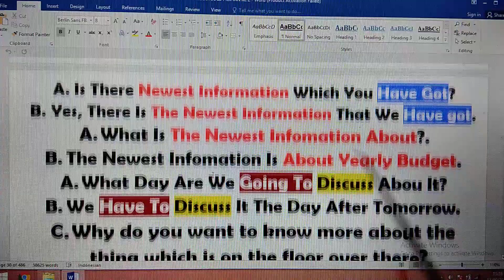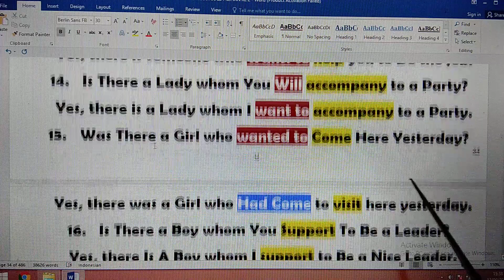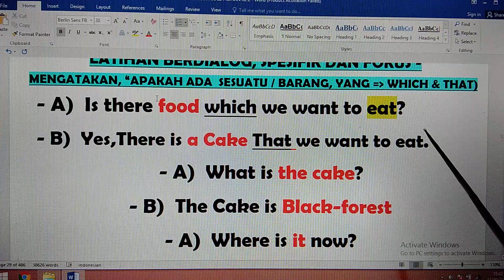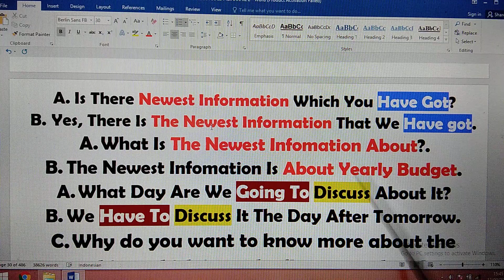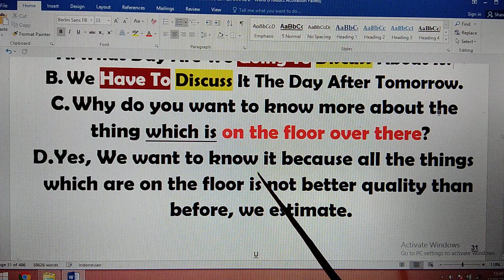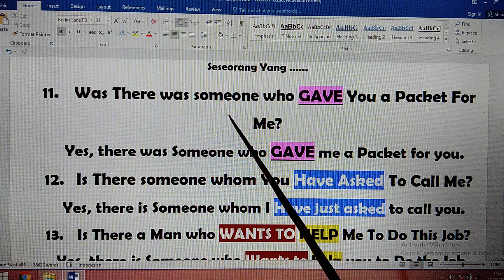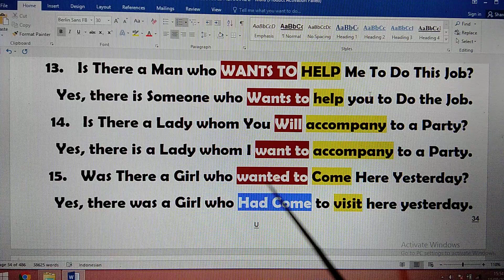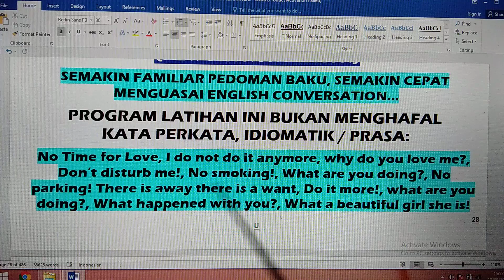Latihan Dialog Lebih MUDAH, Lebih TER-ARAH,Vocab Bertambah Dan Spontan Merespon Dialog Teman Bicara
Panduan  6 K
Otomatis Praktek Percakapan Bahasa Inggris Cepat Berkembang, Mampu Bertanya Dengan Kalimat Pertanyaan Standar Yg Benar Dan Spontan Merespon Dialog Teman Bicara. - Pastinya Lancar Bahasa Inggris Standar Sesuai harapan dan  keinginan - Jadi mulai Sekarang, Fokus Belajar dan BERLATIH  BAGAIMANA CARA MUDAH DAN TEPAT, MENGGUNAKAN TENSES Saat Berdialog / Ngobrol  (TENSES / Waktu: PAST / KEMARIN, PRESENT / HARI INI, TOMORROW / BESOK / )  Kemudian Bagaimana CARA CEPAT Dan BENAR Menyusun KALIMAT STANDAR / S,P,O,K ) - Dan  Bagaimana CARA CEPAT Dan AKURAT Membedakan Golongan VERBAL &  NON VERBAL (PANDUAN Dialog EFEKTIF BISA SPONTAN MERESPON Teman Bicara) -Dan Bagaimana Membuat PERTANYAAN SESUAI KONTEK DAN WAKTU - ( Why DO , Since when DID, How lonng ARE, What for IS, How many DOES, Where AM I - Y/N - IQ - EQ )
1- 3 Bulan, Harapan Dan Keinginan, Menjadi Kenyataan,  dan 100% TIDAK PERLU IKUT KURSUS BAHASA INGGRIS LAGI SEUMUR HIDUP!
Fakta dilapangan, Selama ini, IMPIAN BISA CEPAT LANCAR Bahasa Inggris, Cenderung "Gagal Maning Gagal Maning" - Jangan ragu, Tonton terus Channel YouTobe Leman's English SolutionL lini, Karena Waktu yg dikorbankan tidak akan sia-sia.